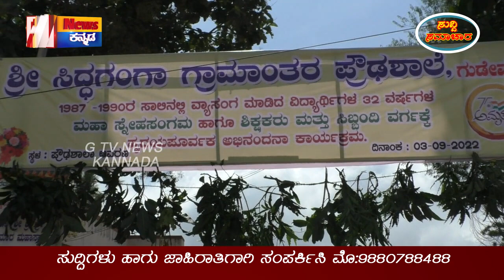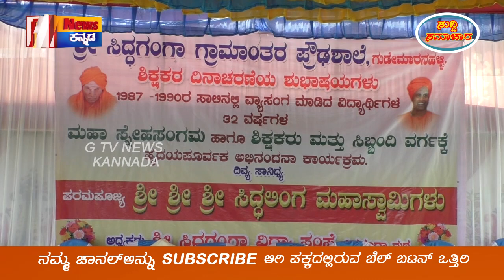ಮಾಗಡಿ ತಾಲ್ಲೂಕಿನ ಗುಡೇಮಾರನಹಳ್ಳಿಯ ಸಿದ್ದಗಂಗಾ ಗ್ರಾಮಾಂತರ ಪ್ರೌಡಶಾಲೆಯಲ್ಲಿ 1987ರಿಂದ 90ರ ವರೆಗೆ ಓದಿದ ವಿದ್ಯಾರ್ಥಿ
ಮಾಗಡಿ ತಾಲ್ಲೂಕಿನ ಗುಡೇಮಾರನಹಳ್ಳಿಯ ಸಿದ್ದಗಂಗಾ ಗ್ರಾಮಾಂತರ ಪ್ರೌಡಶಾಲೆಯಲ್ಲಿ 1987 ರಿಂದ 90 ರವರೆಗೆ ಓದಿದ ವಿದ್ಯಾರ್ಥಿ ವಿದ್ಯಾರ್ಥಿನಿಯರು ಗಳು 32 ವರ್ಷದ ಬಳಿಕ ಸಿದ್ದಗಂಗಾ ಗ್ರಾಮಾಂತರ ಪ್ರೌಡಶಾಲೆಯ ಆವರಣದಲ್ಲಿ ಒಟ್ಟಗೆ ಸೇರಿ ಸ್ನೇಹ ಸಂಗಮ ಹಾಗೂ ಗುರುವಂದನ ಕಾರ್ಯಕ್ರಮ ಆಯೋಜಿಸಿದ್ದರು, ಈ ಕಾರ್ಯಕ್ರಮವನ್ನು ಸಿದ್ದಗಂಗಾ ಮಠದ ಶ್ರೀ ಶ್ರೀ ಶ್ರೀ ಸಿದ್ದಲಿಂಗ ಮಹಾಸ್ವಾಮೀಜಿಗಳು ದೀಪ ಬೆಳಗಿಸುವುದರ ಮೂಲಕ ಕಾರ್ಯಕ್ರಮಕ್ಕೆ ಚಾಲನೆ ನೀಡಿದರು.